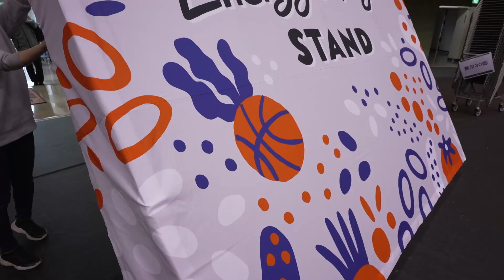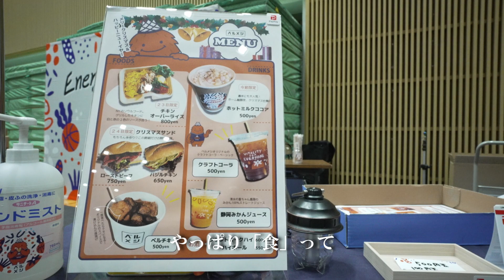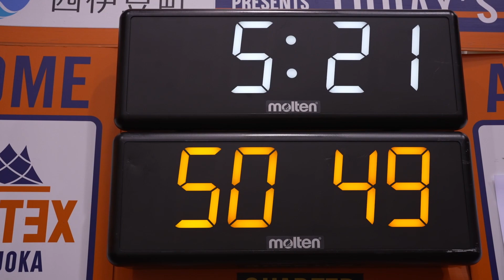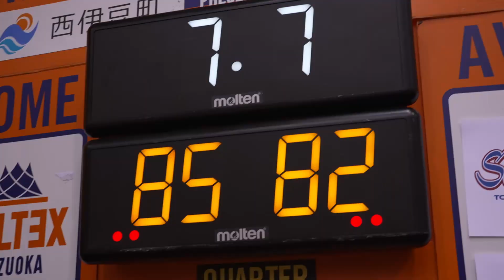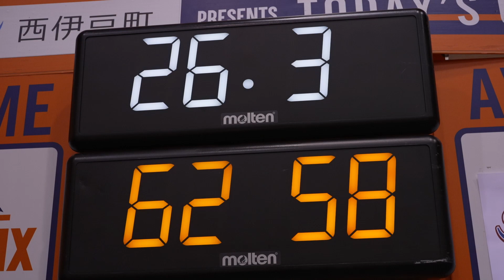【ベルテックス静岡 B3リーグ 2022‐23シーズンドキュメント】vol.5February 2023 SEC.20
ベルテックス静岡では、2022‐23シーズン B3リーグ参入4年目、悲願のB3優勝・B2昇格を追いかけるクラブの葛藤を記録した、公式ドキュメンタリームービー「 ベルテックス静岡 B3リーグ 2022‐23シーズン ドキュメント ALL IN!」を、公式YouTubeチャンネルにて配信することが決定いたしました。

【vol.5　February 2023 SEC.20】
vol.6でお届けするのは、B3 PLAYOFFS 2022-23を決めたホーム金沢武士団戦。そして、2月からチームに新たに加入した4人。1人目はインドネシア代表経験をもつ＃4 アブラハム・ダマ―・グラヒタ選手。2名は、身長2ｍの身体能力のすぐれた＃10駒水大雅ジャック選手。そして2022年から導入された「ユース特別育成枠」として加入した中学3年生、＃18 山本晴輝選手と＃33 北堀遥大選手。新たな仲間が加わりされに進化していくチームに密着です。

____ 次回vol.6 March 2023 SEC.22は4/12 19:00公開！

■映像　　　今井 亨（Toru Imai）
ENGIMONO FILM

■楽曲　　　DJ Kota
MOHARD STUDIO